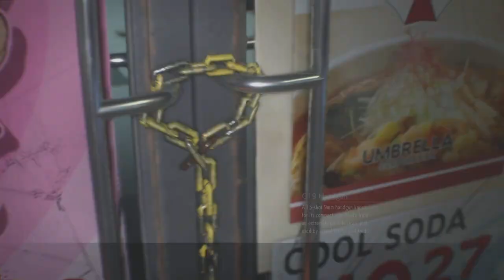CAPCOM JUST TEASED RESIDENT EVIL 3: NEMESIS EDITION HD REMASTER!